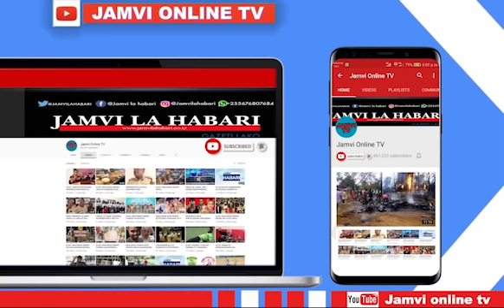MASHINJI MBELE YA RAIS MAGUFULI "NASHUKURU NIMETOKA KWENYE KUNDI LA KUPINGA KILA KITU"